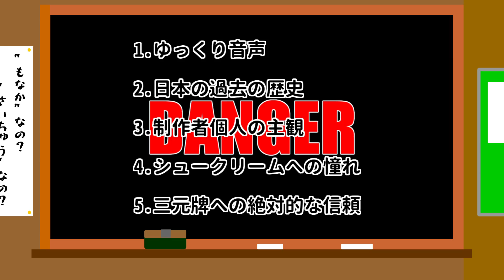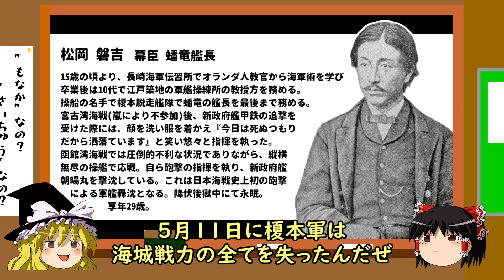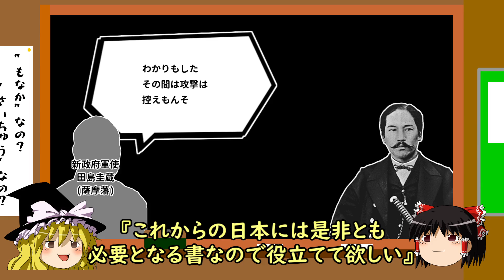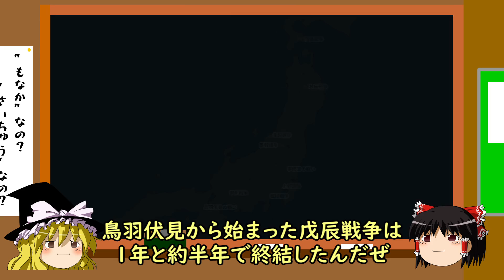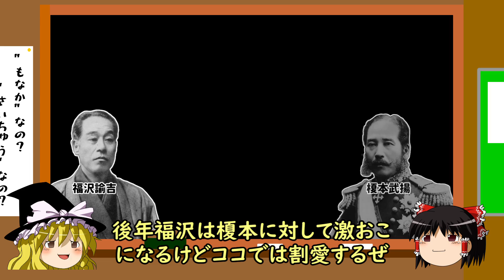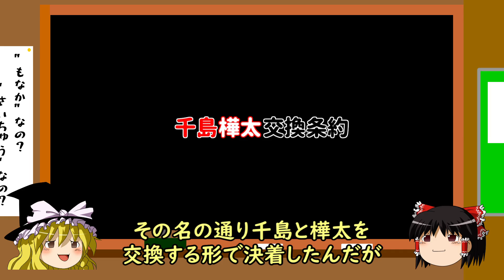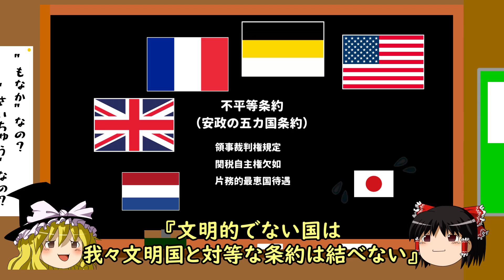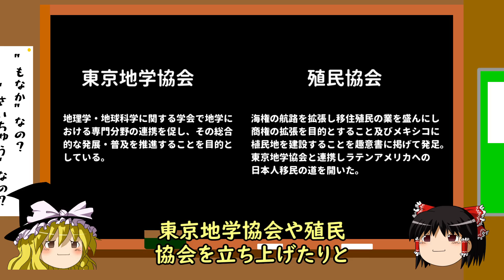【ゆっくり解説】-英雄の日本史-榎本武揚【後編】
幕末から明治にかけて薩長新政府相手に幕臣の意地を貫いた男。
維新後は強国ロシア相手に千島樺太交換条約を締結し
旧幕臣でありながら政府の閣僚を歴任した男。
そんな榎本武揚の解説動画・後編です。